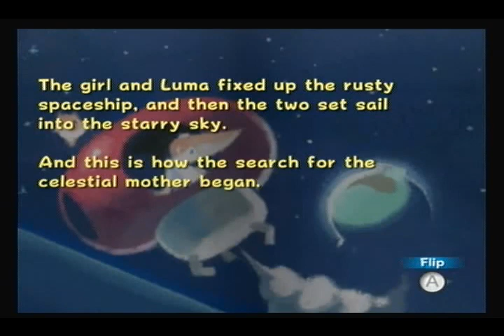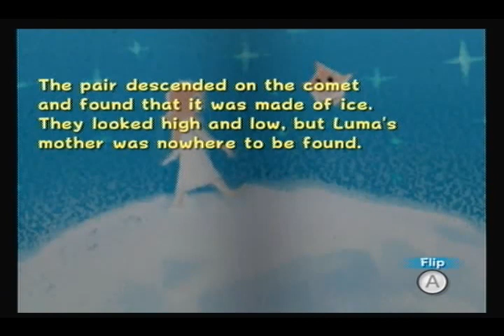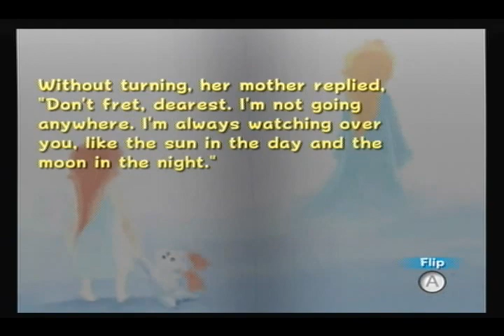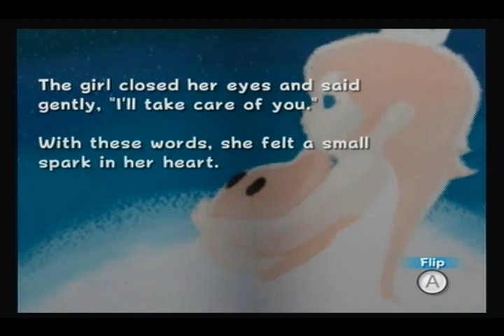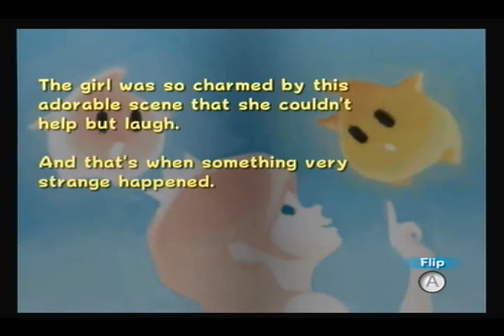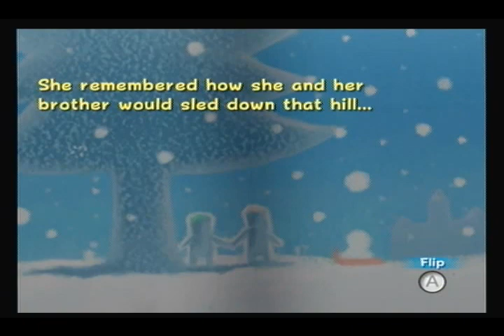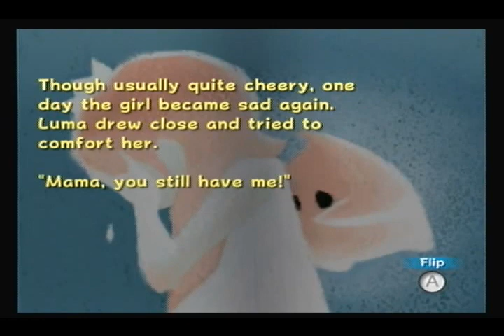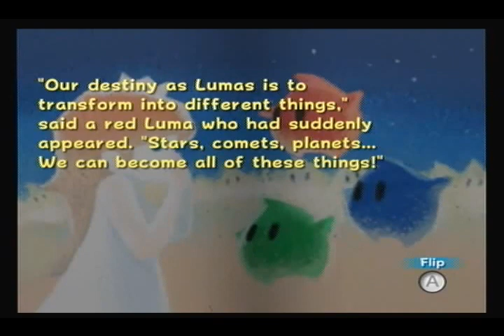Super Mario Galaxy 2 100% Walkthrough part 62: Green Star Adventure begins part 1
i red you a nice little story that goes on for 2 vids so nothing realy happends